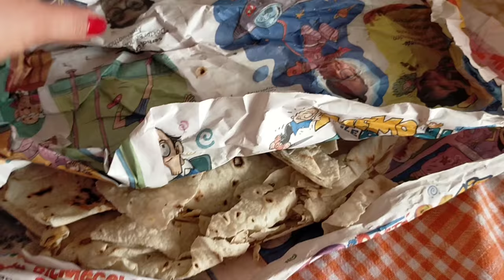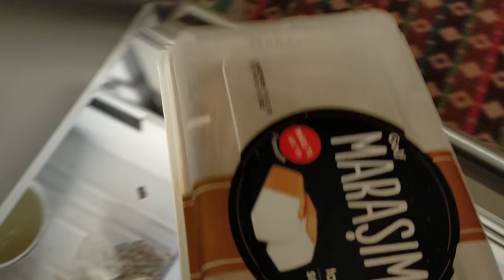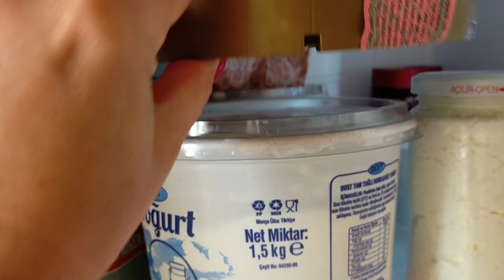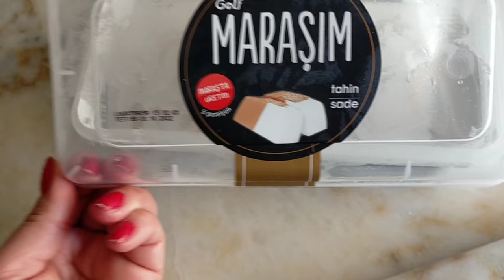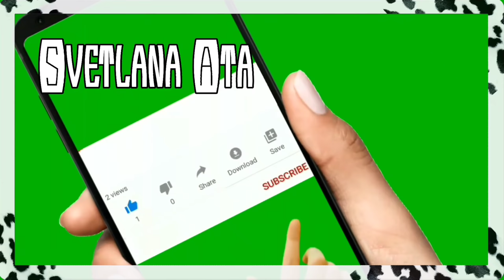Почему опасно засыпать на море? Куда подевались сумки из деревни и что в них? Соскучалась по готовке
Почему опасно спать на море?
В этом видео я вам отвечу на вопросы, куда подевались сумки из деревни , и что было в них?
Как же я соскучалась по готовке.